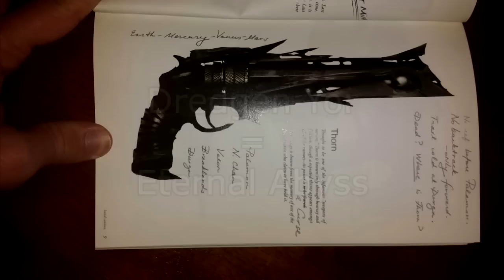Destiny ☆ Death of Dredgen Yor, Rise of the Golden Gun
The Story and Lore around the Death of Dredgen Yor.  Also the possible source of where is the Rose.  Shout out to my clanmate Sixtrez for posing as Yor.

All Music licensed by Bungie except "Inception" by Red Angel Theory